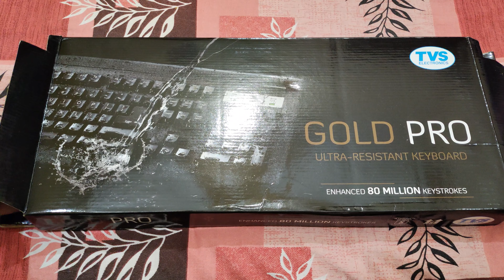TVS GOLD PRO KEYBOARD!!!!!😍😍|| THE MOST LONG LASTING KEYBOARD😮😮|| 8 CRORE KEYSTROKES || WATER PROOF!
Hii Friends I am OnSight Tech here to show you about the most long lasting keyboard ever that is TVS GOLD PRO
in todays video we gonna show how th keyboard is.
So if you like our hard work like this video and subscribe the channel and if you have a doubt let us know in the comment section we will answer you for sure.